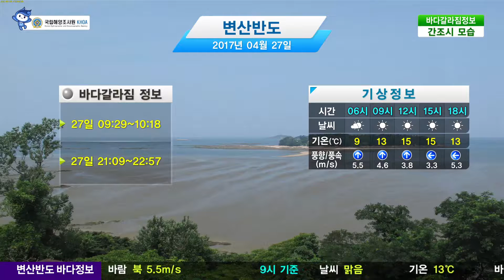[변산반도 바다갈라짐 정보] 4월 27일 (목) 맑음, 기온 15도, 바람 북 3.8m/s(12시 기준) / 해양예보 On바다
▶ 바다갈라짐 시간 :
09시 29분 ~ 10시 18분
21시 09분 ~ 22시 57분